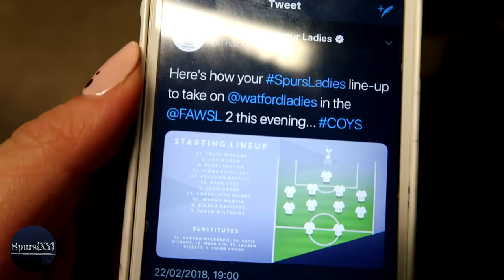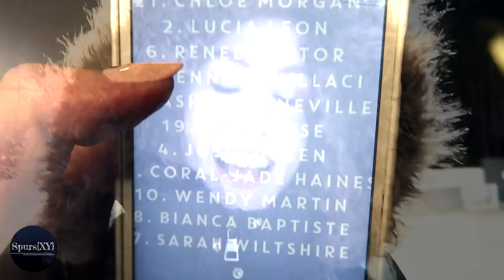MY PERFECT SCORE! | MATCHDAY VLOG: Spurs Ladies 6-0 Watford Ladies | FAWSL 2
What a convincing win for our ladies!

►VLOG MUSIC